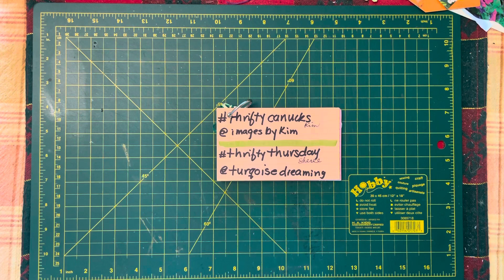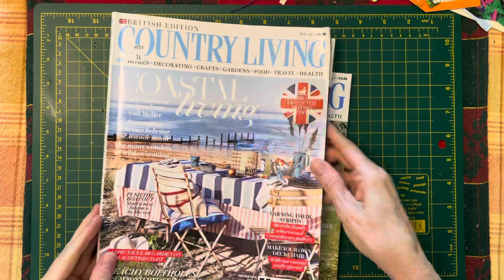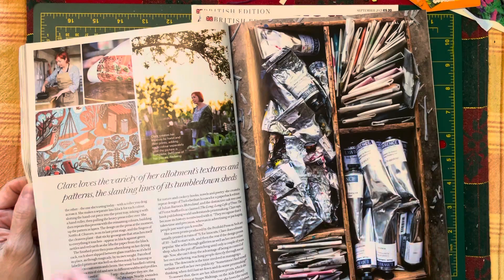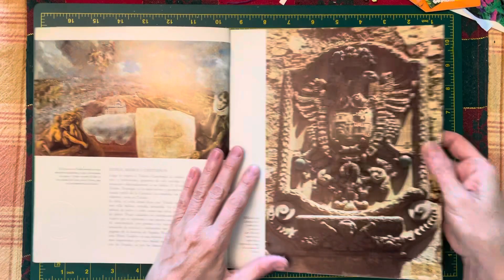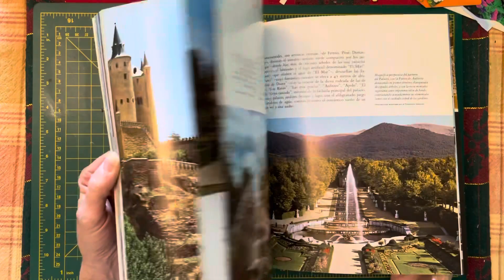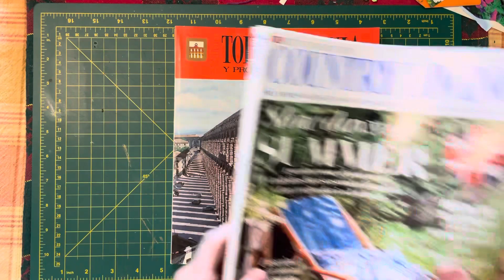S2e183 thriftycanucks thriftythursday for aug 10 23